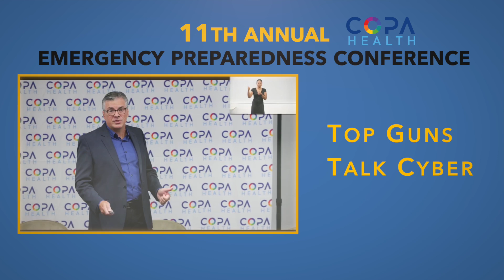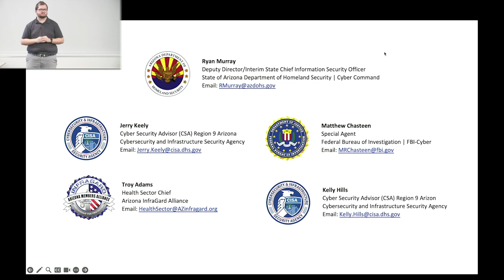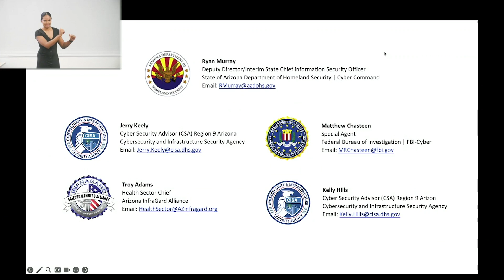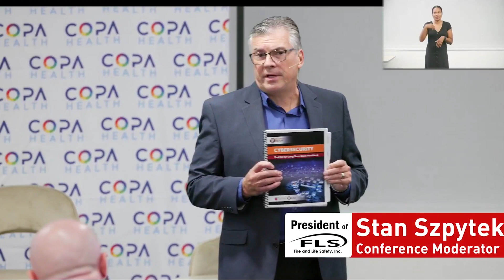Top Guns Talk Cyber